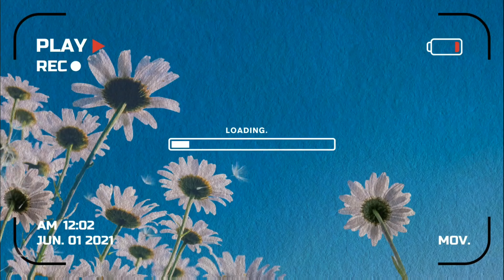USGAON LAKE||AMAZING PICNIC SPOT NEAR MUMBAI||VIRAR||MAHARASHTRA||USGAON DAM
Usgaon Dam is near Virar Mumbai Maharaashtra. It is an amazing picnic spot. One can also spend a peaceful weekend at Usgaon.